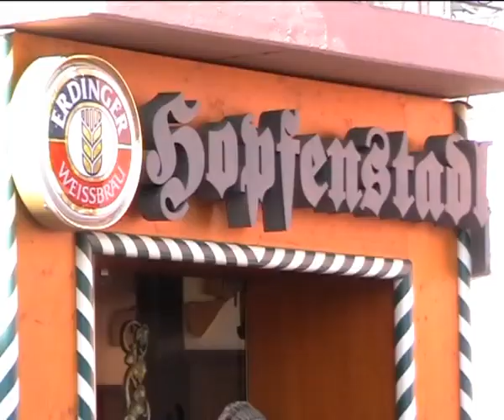Die Stadt Tiengen mit seinen Kirchen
Die Stadt Tiengen, seine Kirchen und vieles mehr.
Kamera und Bearbeitung mit Pinnacle Studio 14 Ultimate von alfredtobler